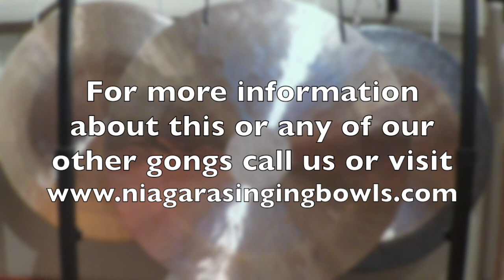24" Wind Gong A#2 /B 114 hertz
24" Wind Gong A#2 / B 114 hertz  $330 Canadian
 Be sure to listen with quality speakers of headphones.
We are Canada's largest gong room, with over 30 gongs in stock. We carry Paiste, Dream, Arborea, Wuhan, Gibraltar, Dragonfly brands. Call us ask us to make you a custom video.